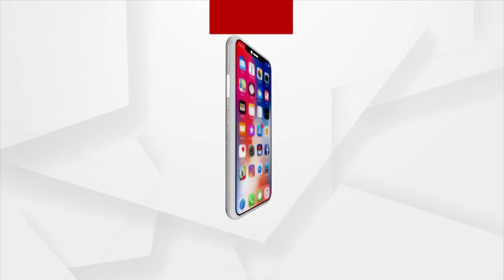ଏ ଗାଁରେ ଚାଷୀଙ୍କୁ ମିଳେନି ସାର ଓ ବିହନ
ଏ ଗାଁରେ ଚାଷୀଙ୍କୁ ମିଳେନି ସାର ଓ ବିହନ। ନିଜ ପଇସାରେ ସବୁ କିଛି କିଣିଥାଏ ଚାଷୀ। ଯଦି ଫସଲ ନଷ୍ଟ ହେଲା ତ କଥା ସରିଲା। ବର୍ଷା ଦିନେ ହାତ ବାନ୍ଧି ବସିଥାଏ ଚାଷୀ. ।